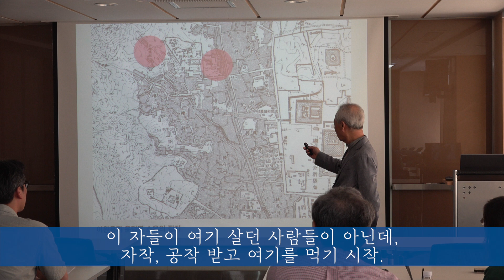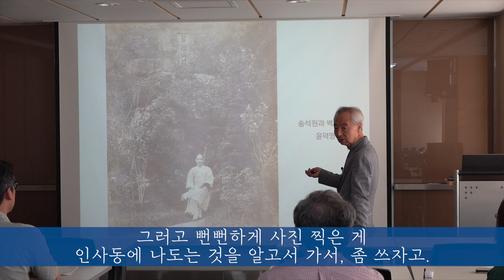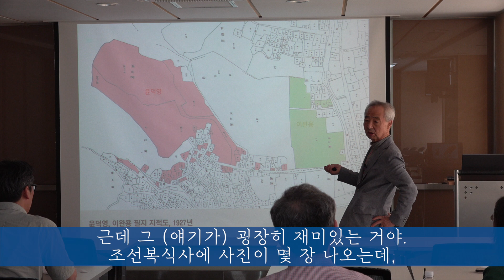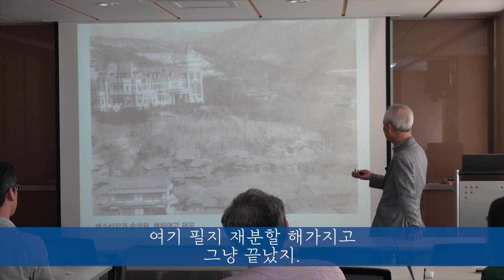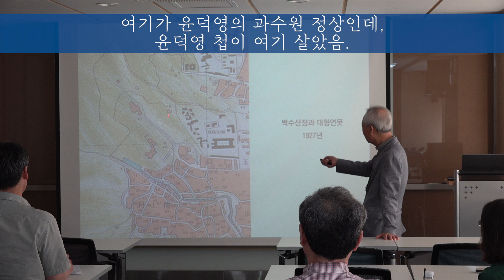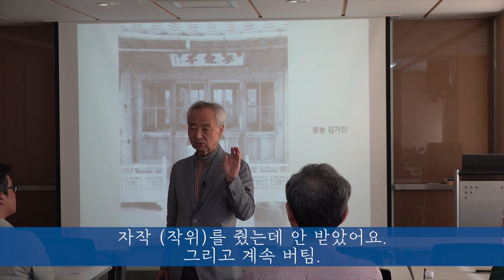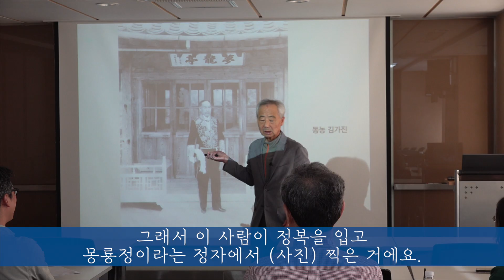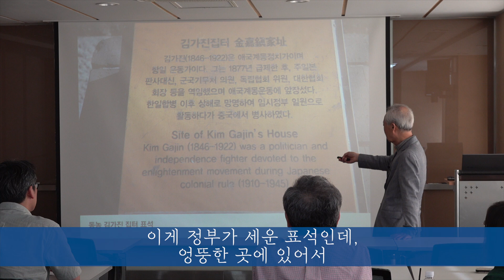오래된 동네 (백악과 인왕 사이) -제6강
안녕하세요. 오래된 동네 (백악과 인왕 사이) 제6강입니다.
이번 시간에는 일제강점기 친일파로 활약했던 윤덕영과 이완용과
그와는 반대로 독립운동가로서 살다 망명을 떠난 김가진의 집터를 돌아봅니다.
같은 시대, 같은 공간에 머물렀었지만,
역사의 정반대편에 섰던 각 인물들의 흔적을 따라가보아요.